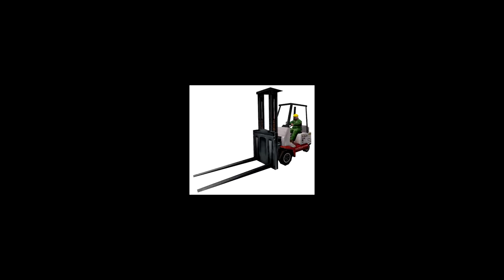Forklift Religion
achieve forklift nirvana